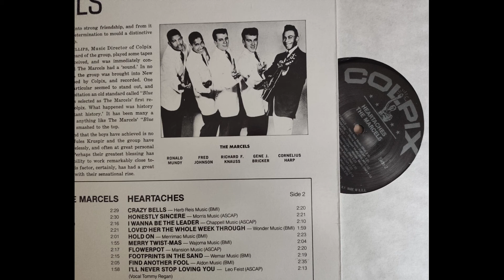The Marcels - I Wanna Be The Leader (Doo Wop)